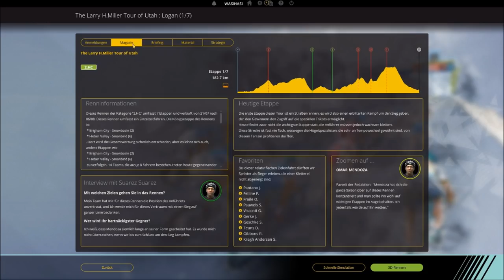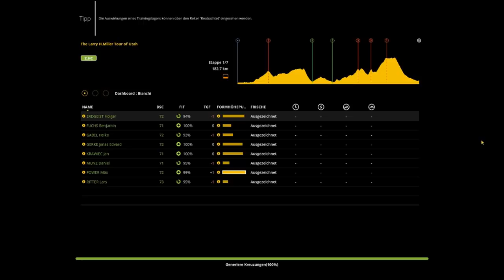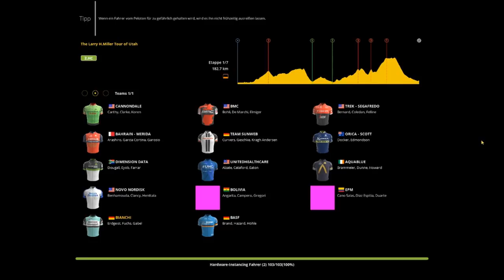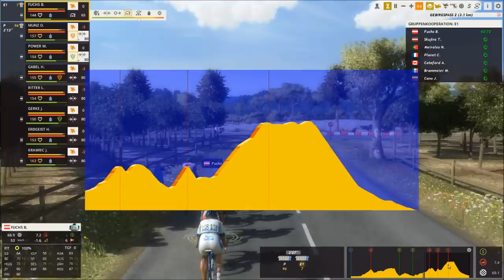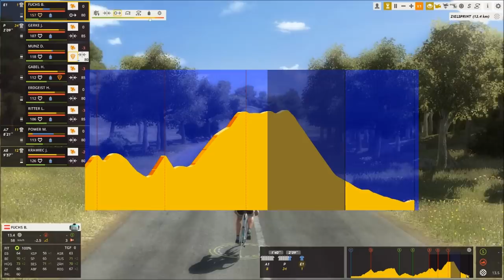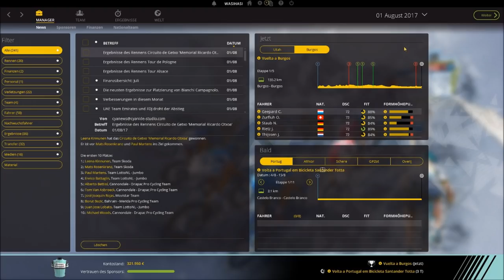RADSPORT MANAGER ABO TEAM BIANCHI #021 ◄ Die Rückkehr ► Let's Play PCM